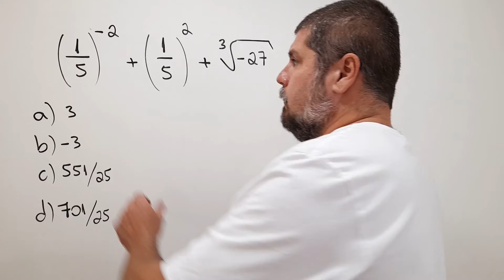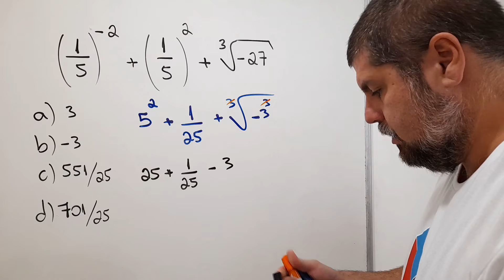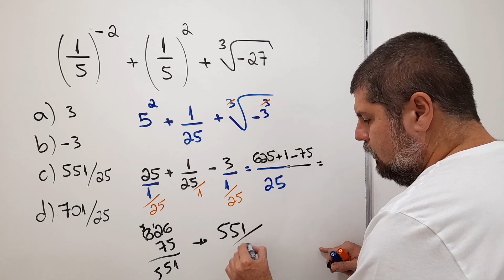EXERCÍCIO DE POTENCIAÇÃO E RADICIAÇÃO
Excelente exercício de potenciação de frações e raiz cúbica de números negativos